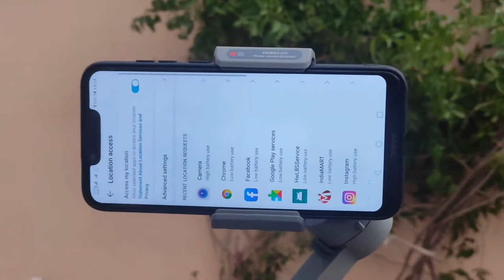MOZA Mini MX Button Function Tutorial In Telugu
MOZA MINI-MX